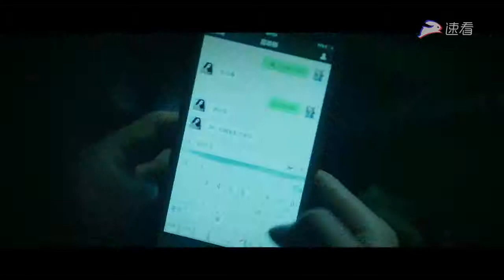The Haunted Cinema 2 恐怖电影院2, 2017 sexy horror trailer 2